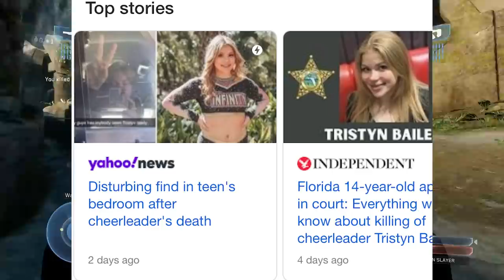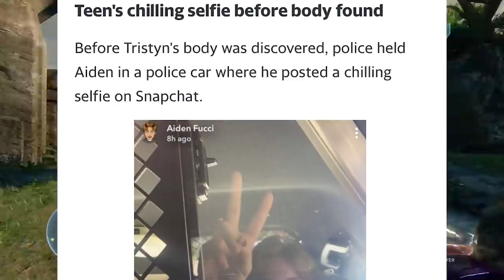This Guy M*RDERED His Classmate For Clout, Flexed On Social Media After Getting Caught...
now this, this is the definition of clout chasing and not caring about the consequences.

Drake Cullinan
Jaul Cat
Government Pasta
Jessica
ZombieFox
RedRacc
TheRantMan42
Charlie koby Sheen
Controle
EvAlex
Idoobbberz _TV
06
Ren Amarusu
Itsyallboilagos
Ｓｔａｒ Ｄｕｓｔ
KodieTheAussieAlastorFanBrony
Knxight :O
Roxazaloah
Marchbaby
ShadyDroski
Jose Toledo
MAF Gaming
Drunk Serenity
Tuna
Blootooth
Hexord
Slipknot Maggot
ZombieLand_DoubleTap
Dalegas 818
Pickle Mann
IOoze Mayonnaise
ur upset
herbert hoover
Mark _
Orphansoup
Silver
Nerd
Evan Trevino
thereal xavsters
Big Brother Di
Lil Peepee
Knox Lionheart
My Friend Tania
Samuel Po
Jøsh
rishi sinha
Shaheer
adriidriii
my ppsohard 2004
gustavo t
8bit Ajax
paragosugar
IRS Man
lukieboy 222
Marciano Summers
Trenna Percy
Comrade stalin
Happy 421 Homie
Rxdiancy
Fountain Lion
Thatiana Got the Glockiana
Reclaimer
Axel Rouze Bonghanoy
Maddie Choco
Taxable DJ
Carlos Aguilar
Alexander Hamilton
EclipsePlaysGames
Bryan Garrett
Vinacent Kenjiro
Sak
Anthony Sanson
Zero Two
Sir Snipington
J-The SunRise
Punadian Prime
Mobaraka
Shinaboyo
Diamondhat
Past Life
Lobster wins
Loser
Zero Remnant
Zedric The Motivated
Memes
Dominic Jones
Funny Fudge
Chamiii Ponce
Wavy Senpai
AsHizo •
The Potato of Gods and Kings
Lol Troll
Eduardo Tepox
LuckyBlox
scrappydoofan
Jose Rodriguez
Lady Bunny
CBass
Franymanz
T-Matchless Mystic
Stephie162
who took my crocs
Gamerrex 001
EJbingus REACTIONS
Aryan Tyagi
Mr. Snubblez
Bryan L.
Sylphmoon
CHEESY ISAAC
arthur Morgan
Ismaiel Hamoud
Jeffrey
JustFrenzy